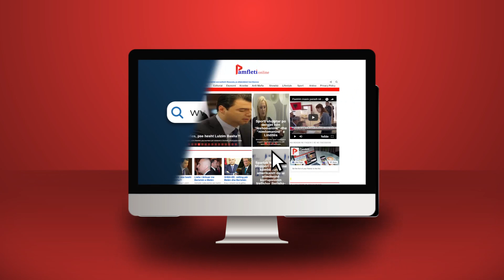Balluku nga vila me oxhak, u thotë shqiptarëve: Mos harxhoni energji; ja sa ka shkuar 1 m3 dru/gaz